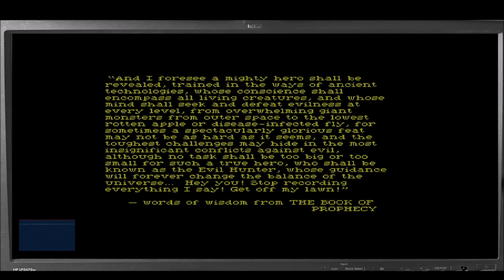Zx Spectrum Bifrost Engine -Complica DX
COMPLICA DX' by Einar Saukas, Dave Hughes and Yerzmyey. A brand new release that takes on CONNECT-4

In COMPLICA DX you play as a mighty hero that must defend the known universe from all that is evil through the use of Ancient technology. Technology that, according to the team, is all about the CONNECT-4. That's right, in this latest ZX Spectrum release you must connect all the correctly coloured creatures in a 4 way pattern to win the level. If however the evil enemy gets a four lined pattern, they win and it's bad news for you.

Please also see my other channels:

@BAPSTARCADE - Retro and modern retro gaming

 / bapstarcade
@AGoodOldNatterWith - Retro Gaming Podcast

also see Gamingfacepunch

also on spotify and podbean
look for Monkeynutpunch